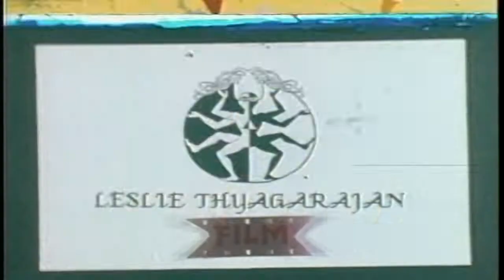Altamira paper animation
earliest experiment with 16 mm boles using stop motion animation. 1991